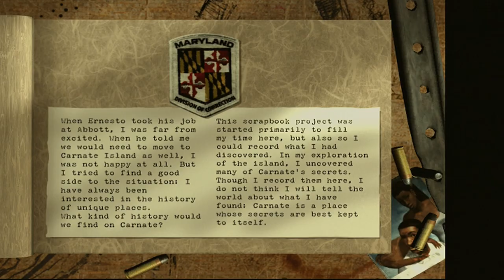The Suffering | OG Xbox | #9 Hate The Sin, Not The Sinner